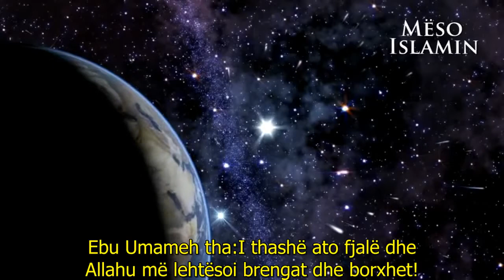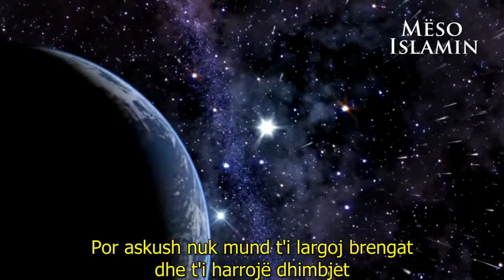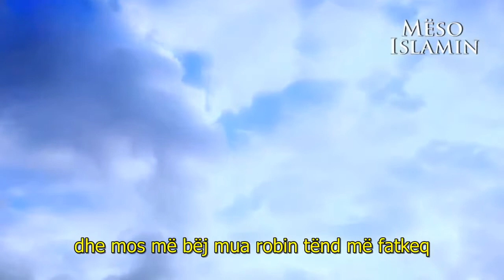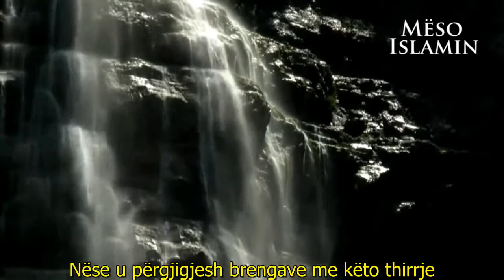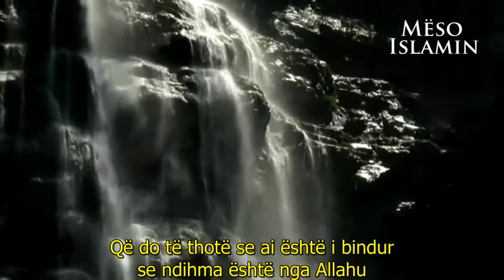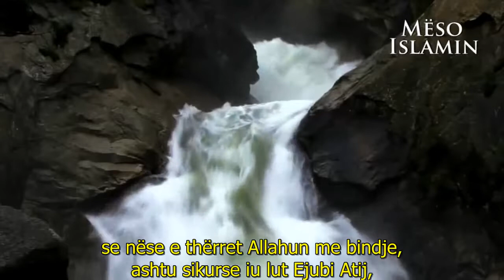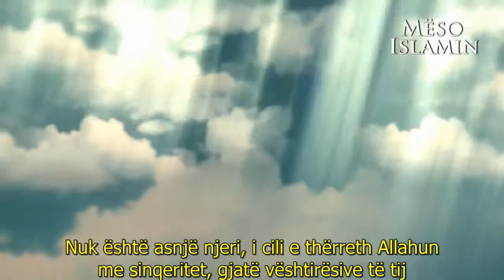Fjalë që të afron tek Allahu ♡ - Mos u dëshpëro - Shejh Shenkiti